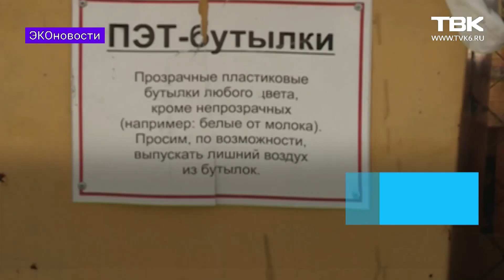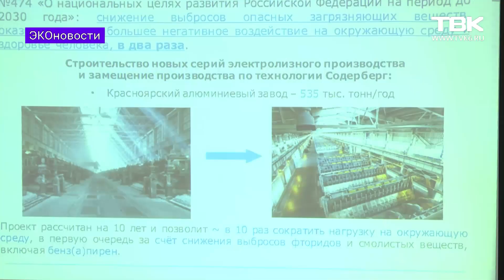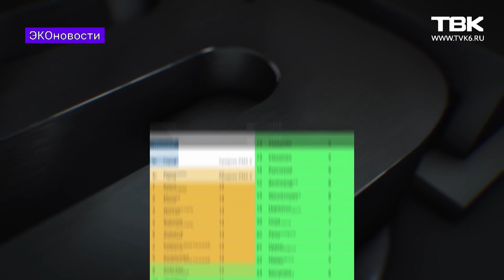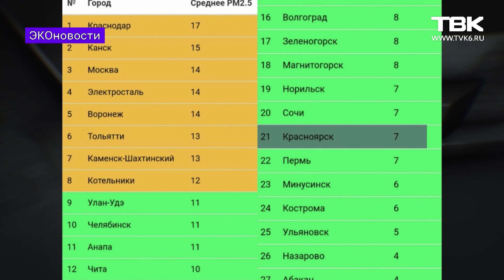«Эконовости»: ужесточение требований для охотников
В России хотят ужесточить требования для охотников. Что теперь придется делать любителям животных и леса, смотрите в новом выпуске «Эконовостей».